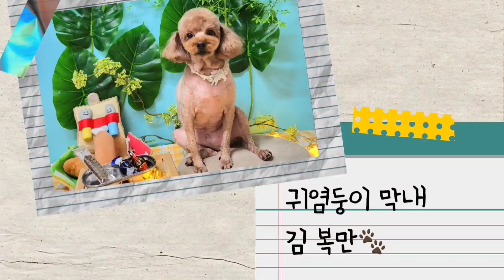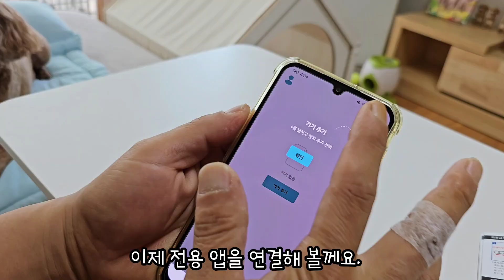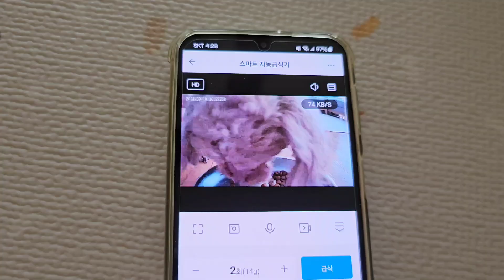행복한 반려생활을 위한 자동급식기추천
반려동물의 규칙적인 식생활을 위한!
행복한 반려동물의 생활을 위한!
자동급식기가 있습니다!
편리한 앱 연동으로 우리 아이들의 식습관을 챙겨주고  급식기에 내장 되어 있는 카메라로 우리 아이들의 안전까지 지켜줄 라빌리 스마트 자동급식기!

카카오톡 : cara0811